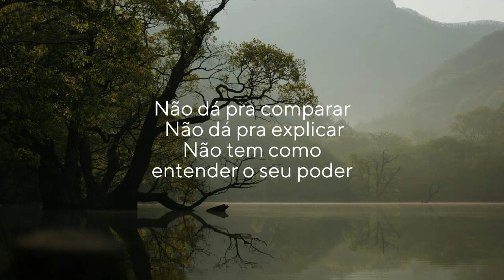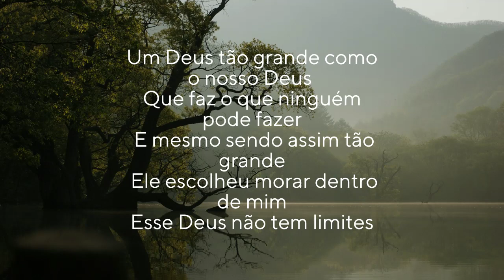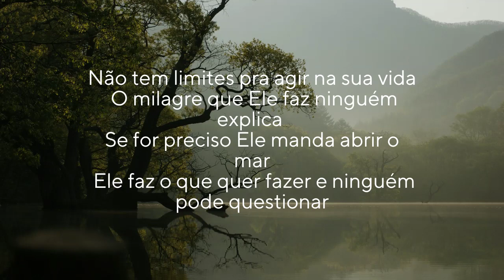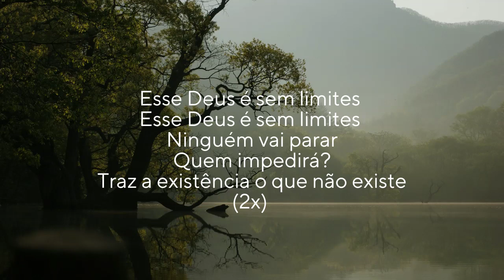Deus sem Limite - Samuel Tayrone legendado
Deus sem Limites
Samuel Tayrone
Versão Ao Vivo
Legendado
Deus abençoe!